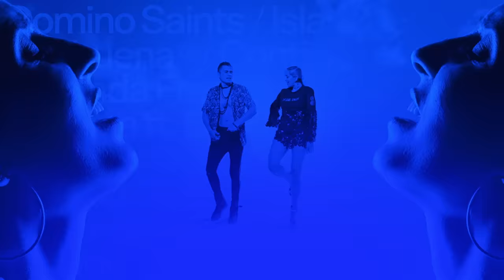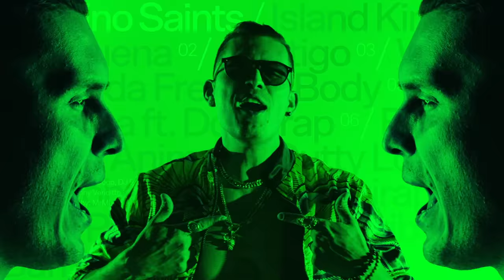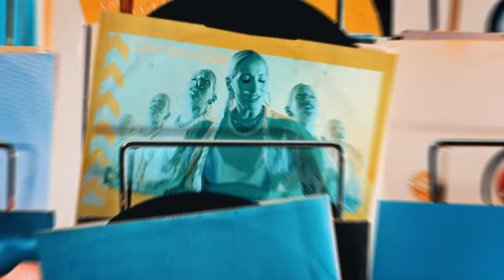Domino Saints - A La Buena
Directed by:  HayesHayes

Styling: Sandra Madjdi

Written and Composed by: David Leal, Giselle Ojeda, & Vladimir Felix Velasquez

Produced by:  DJ Blass

Mixed by:  Earcandy

Mastered by:  Michael Fuller

Follow Domino Saints on your favorite music platform